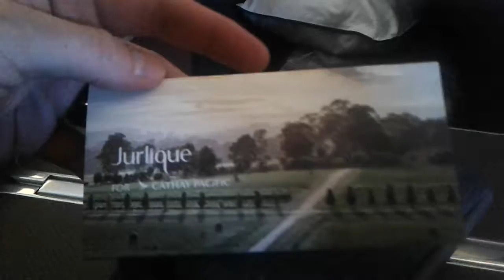Cathay Pacific amenity kit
Cathay Pacific amenity kit business class ORD-HKG